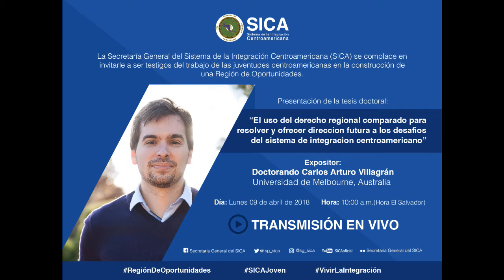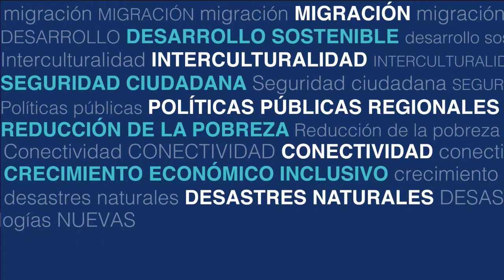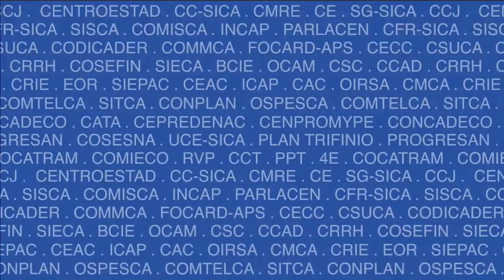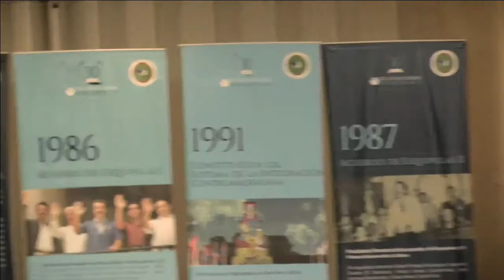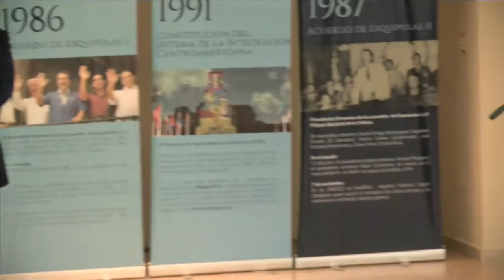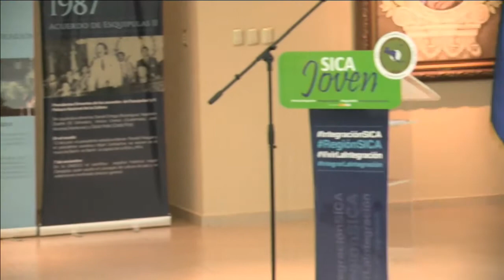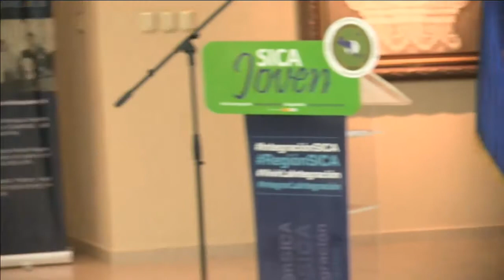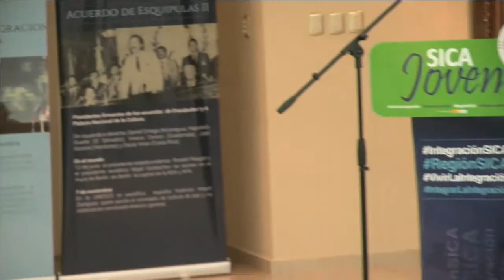Presentación de tesis doctoral: El uso del Derecho Regional Comparado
La Secretaría General del Sistema de la Integración Centroamericana (SICA) te invita a ser testigo del trabajo de las juventudes centroamericanas en la construcción de una

Presentación de la tesis doctoral:
"El uso del derecho regional comparado para resolver y ofrecer dirección futura a los desafíos del sistema de la integración centroamericana"

Expositor:
Doctorando Carlos Arturo Villagrán
Universidad de Melbourne, Australia

Hora y fecha:
Lunes 9 de abril del 2018
10:00 A.M.